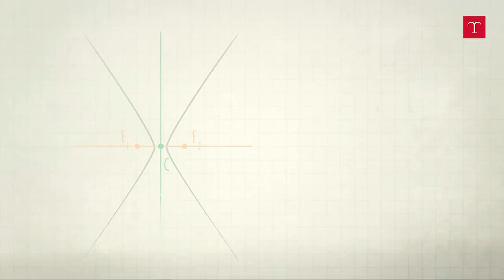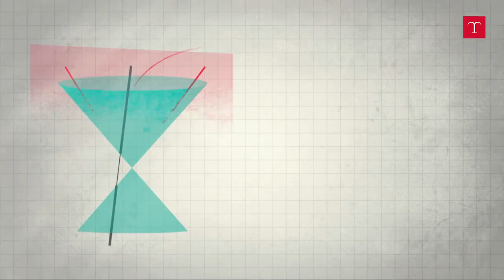Iperbole luogo geometrico e sezione conica Iperbole